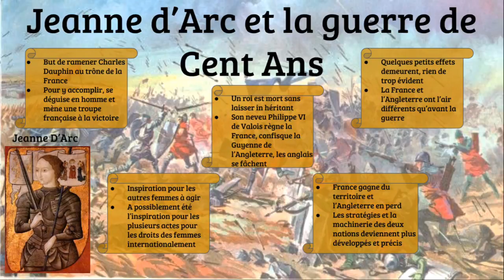Jeanne D'Arc et la Guerre de cent ans - project Dls